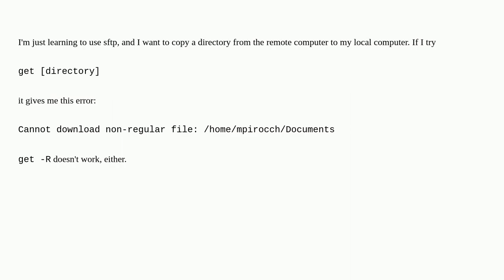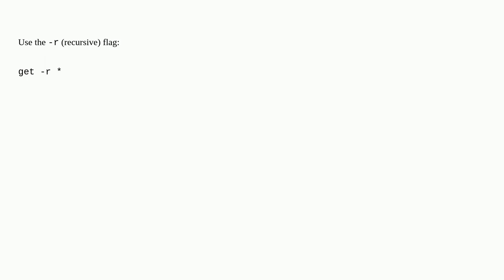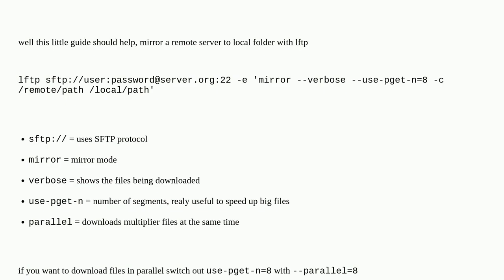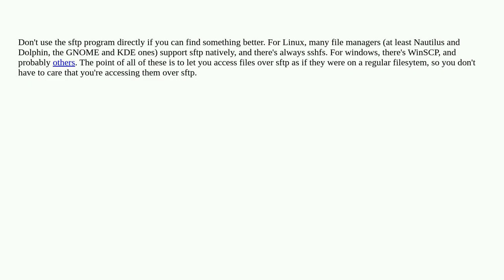How do I get an entire directory in sftp?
A special thanks goes out to the community

  linux sftp